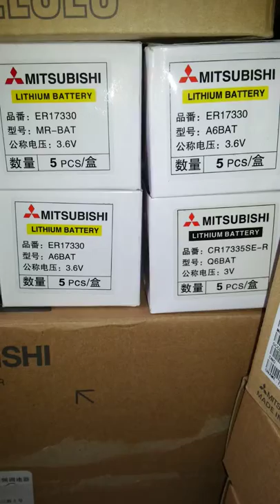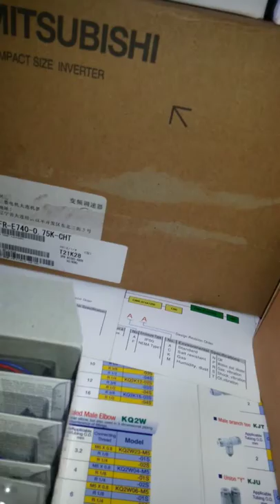PLC FX3G-60MR-ES/A, MR-J3-40A1, MR-J3-40A, MR-J3-20A1, MR-J3-20B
PLC MITSUBISHI FX3G-60MR-ES/A GIÁ 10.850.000VNĐ
A6BAT, MR-BAT GIÁ 450.000VNĐ
THIẾT BỊ MITSUBISHI GIÁ TỐT NHẤT TẠI VIỆT NAM
THIẾT BỊ TỰ ĐỘNG HÓA MITSUBISHI GIÁ TỐT NHẤT TẠI HÀ NỘI VIỆT NAM

DÒNG INVENTER MITSUBISHI CÁC LOẠI BIẾN TẦN FR-F720 SERIES:
FR-F720-0.75K
FR-F720-1.5K
FR-F720-2.2K
FR-F720-3.7K
FR-F720-5.5K
FR-F720-7.5K
FR-F720-11K
FR-F720-15K
FR-F720-18.5K
FR-F720-22K
FR-F720-30K
FR-F720-37K
FR-F720-45K
FR-F720-55K
FR-F720-75K
FR-F720-110K
FR-F720-110K

Là Đơn Vị Cung Cấp Thiết Bị TDH Hàng Đầu Tại Viet Nam, Phong Phú Về Chủng Loại Cũng Như Thiết Bị Nhằm Phục Vụ Tốt Nhất Với Mọi Đối Tượng Khách Hàng.

Mặt Hàng Chủ Lực CTy Chúng Tôi Cung Cấp Cho Quý Các Bạn Bao Gồm Các Thương Hiệu Có Uy Tín Tại Thị Trường VN Và Thế Giới : MITSUBISHI, OMRON, KEYENCE, SUNX, SMC, RIKO, ZONHO, WEINTEK, FOTEK, DELTA, SIEMENS, LS, AUTONICS, FUJI, YOUNGSUNG, AIRTAC.

Bên Cạnh Đó Chúng Tôi:

Tư vấn, thiết kế tích hợp hệ thống tự động.

* Cung cấp vật tư, thi công-lắp đặt tủ điện điều khiển hạ thế. Tủ tụ bù , tủ phân phối cho nhà máy-phân xưởng ..v..v...

* Sữa chữa, khắc phục sự cố, nâng cấp hệ thống điện tự động dây chuyền sản xuất, máy móc tự động.Thiết kế lắp đặt tủ-bảng điện, tủ động lực, tủ điều khiển, tủ tụ bù, trunking, thang cáp cho các nhà máy, nhà xưởng, nhà cao tầng.

* Cung cấp vật tư, sửa chữa, bảo dưỡng hệ thống điện-máy nén khí các loại.

* Cung cấp vật tư: Bộ điều khiển tụ bù, tụ bù ,đầu cốt đồng-nhôm, thanh đồng cái, thanh nhôm cái nhiều loại, đồng hồ Voil, Ampe, biến dòng, máng cáp đi dây điều khiển, relay trung gian, timer,...v..v.. Với các sản phẩm và năng lực hiện có, chúng tôi rất mong muốn được cộng tác với Quý công ty trong thời gian sắp tới và lâu dài.

Chúng tôi xin chân thành cảm ơn sự quan tâm của Quý công ty.